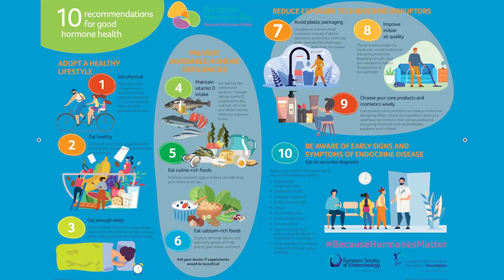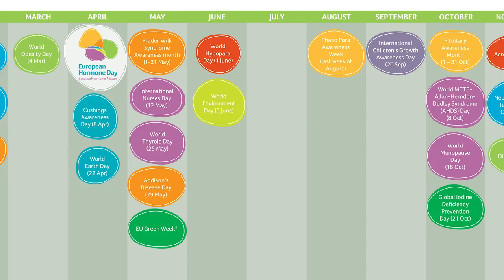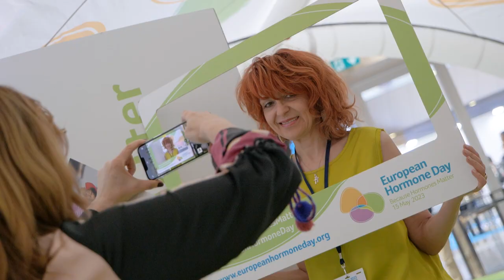European Hormone Day 2024 - join us in raising awareness through your own activities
European Hormone Day 2024 will take place on 24 April 2024, and we encourage our partners and other relevant societies to join us in raising awareness through your own activities. ESE has developed a toolkit to help you share the information on social media and other platforms, please see the wide range of materials, available in 10 languages on the ESE Please share the key messages with your audiences to help influence policy makers and increase public awareness.